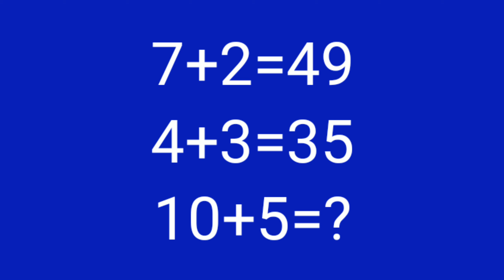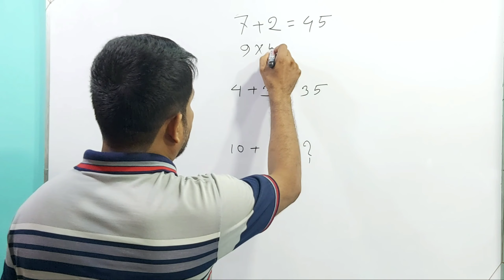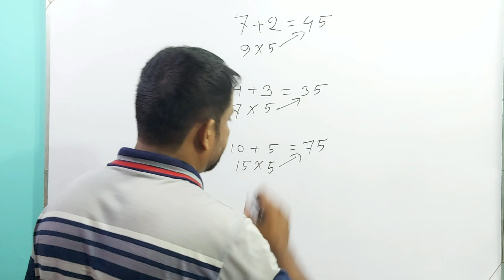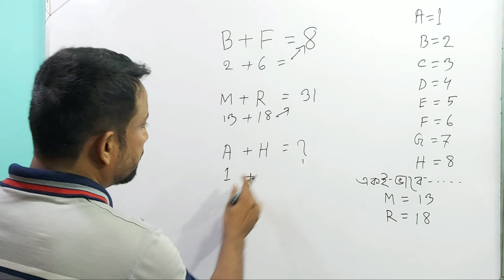puzzle/সুডুকু/math game/math hack/orchard study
puzzle/সুডুকু/math game/math hack/orchard  study. Magic math